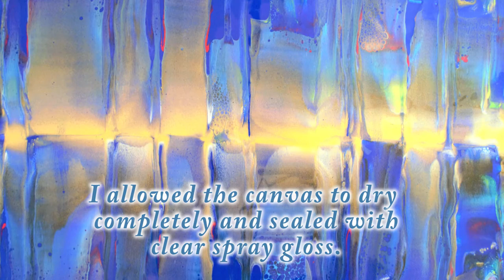Explore Paint Pour! Ghost Swipe on the Diagonol! With Jill Jackson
Having fun experimenting with different ways to use the ghost swipe technique...  I love the way this came out!